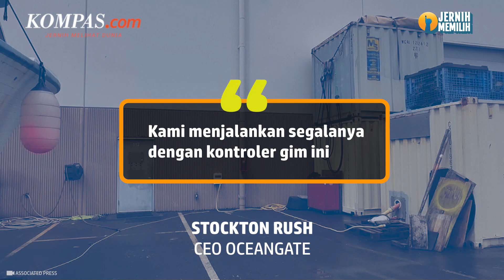Kapal Selam Wisata Titanic Ternyata Dikendalikan Pakai Gamepad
Kapal selam titan yang hilang ketika melakukan ekspedisi ke situs tenggelamnya Titanic ternyata menggunakan gamepad sebagai kemudi. Gamepad atau dikenal juga dengan joypad atau control pad ini umum digunakan untuk bermain gim di komputer atau Xbox.

Kapal selam Titan sendiri belum ditemukan kendati regu pencari telah menjelajahi area seluas 1.000 mil persegi per Rabu (21/6/2023). Pasokan oksigen dalam kapal itu diperkirakan hanya bisa bertahan hingga Kamis (22/6).

Berbagai pihak pun menyorot penggunaan gamepad yang terlihat seperti stik PlayStation untuk mengemudikan kapal selam. Kapal selam Titan diketahui dipasangi gamepad Logitech F710 seharga kurang lebih Rp450 ribu.

Penulis Naskah: Musayadah Khusnul Khotimah
Narator: Musayadah Khusnul Khotimah
Video Editor: Fathir Rohman
Produser: Firzha Ananda Putri